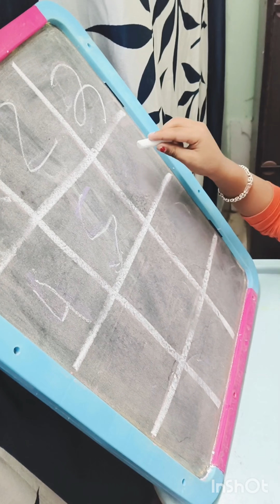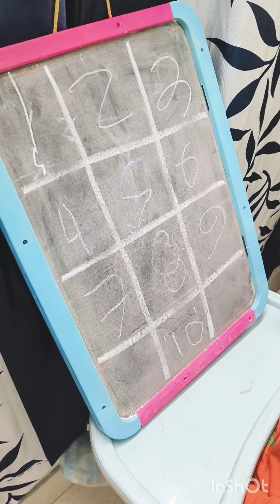1 2 3 4 .......